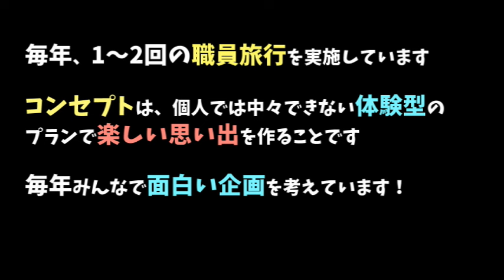2023年9月 テレビで話題の民宿でいろいろなアクティビティに挑戦（職員旅行）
9月16日（土）に続き、9月30日（土）松島でハゼ釣り＆伝統の追い込み漁を行いました。

日本テレ・SHOWチャンネル「民宿に泊まれば観光に行く必要なし！の宿」、テレ東・昼めし旅「具志堅用高」など、テレビで話題になっている体験宿で各種アクティビティーに挑戦しました。

朝早く出発して午前中は松島観光を楽しみ、午後は漁船に乗って魚釣りに挑戦しました。

夕食は、自分たちが釣り上げた魚を美味しくいただきました。穴子釣り名人から差し入れのあった巨大穴子は肉厚でとても美味しかったです。

2日目は、塩釜仲卸市場へ朝食を食べに行きました。場内を回って好みの魚介を購入し、オリジナルの海鮮丼を作りました。